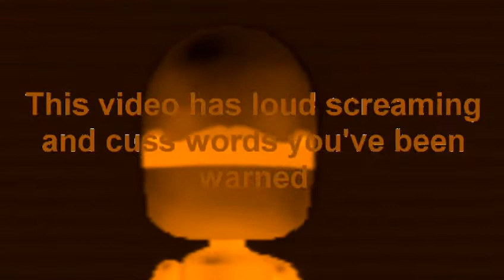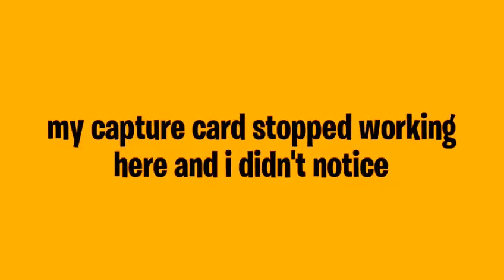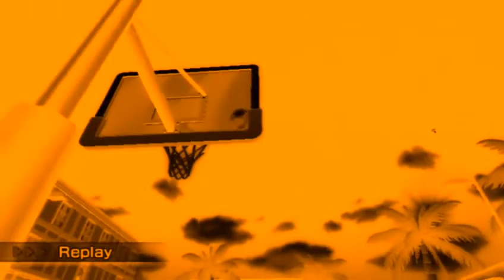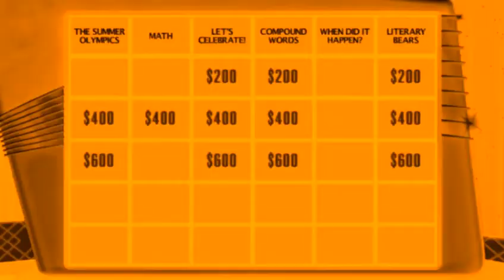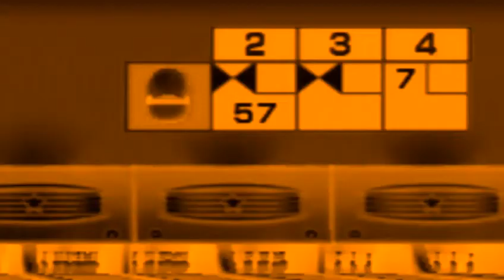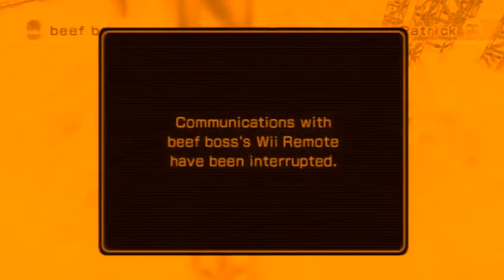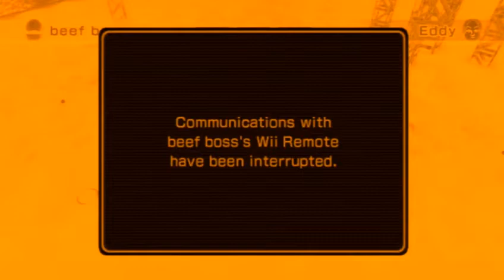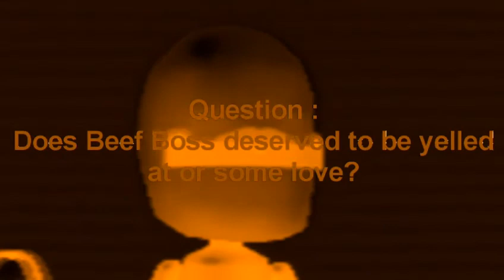A Demonic Voice Poofesure Rage Compilation (Part II)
It's here! It's back with as it's twice as devilish and funny to see him rage quit in the depths in the hell. What has the world become too in this effect? Who knows, Look Out for Part III! Love you all!